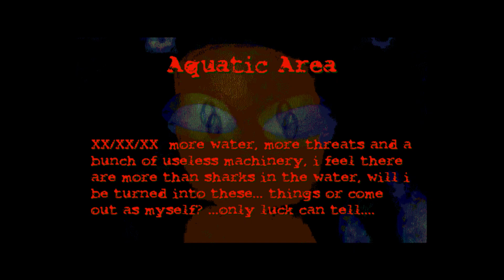Changed 12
bakk in da watur...

funni postale 1 referenc
o no squiddy dogge!!1!!1!

vro too lucky

nowe @Reddinteen includerd!!!1!!